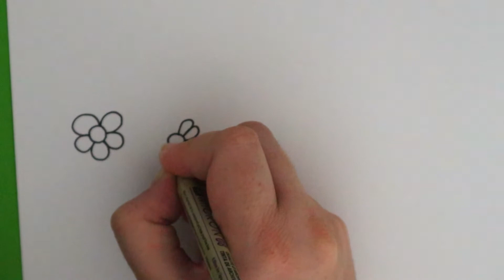HOW TO DRAW 5 DIFFERENT FLOWERS - EASY DRAWINGS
Learn how to draw 5 different types of flowers in this easy step by step video.